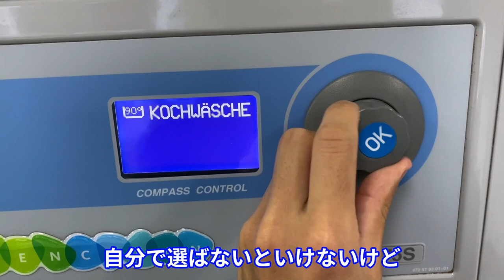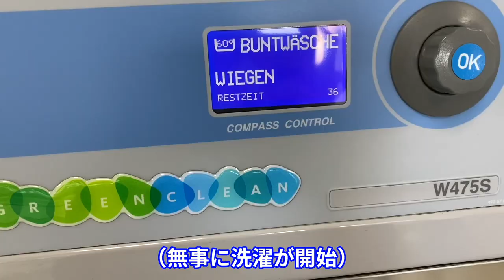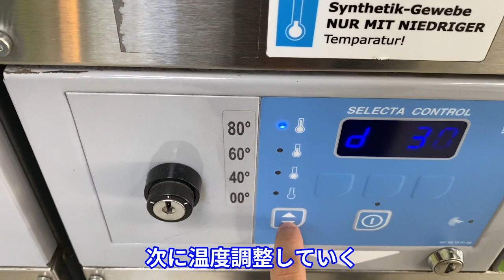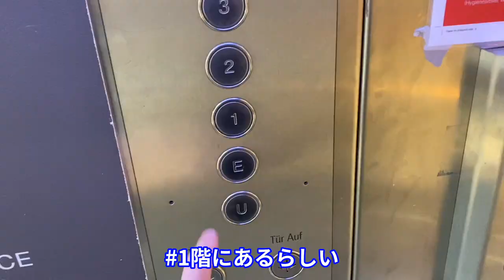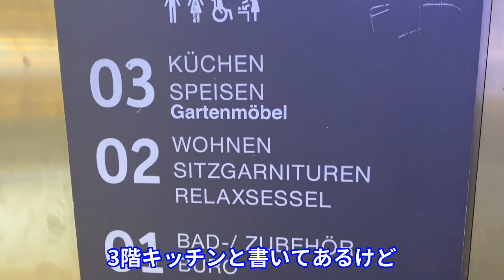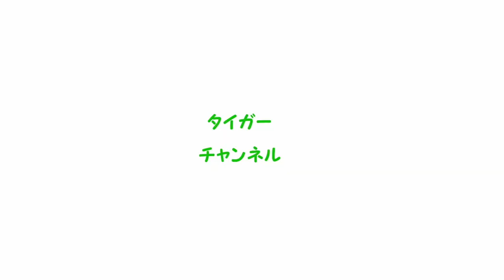【Vlog】サッカー選手を目指す22歳の1日。「欧州の壁に直面」6日目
こんにちはタイガーです。

今日は、リーグ戦の首位クラブに練習参加4チーム目。
ヨーロッパで僕のプレーは通用するのか、、

いつも応援してくれる方々、本当にありがとう！
サッカー選手になる目標を追いかけて、頑張ります！